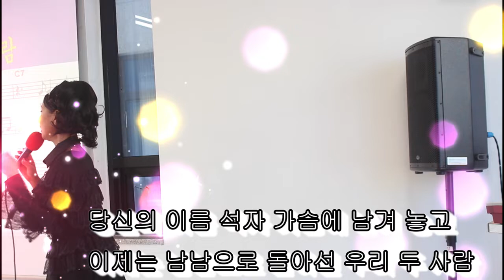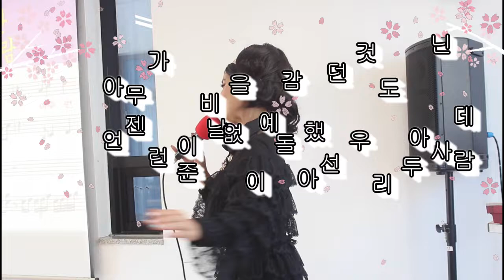잊지못할 사람(원곡/강하니,작사/한동한,작곡/강정숙)//신곡 강의//강정숙(초아강)노래교실//갈매동 주민센터(수요반)(2019.10.30.)-초아 TV